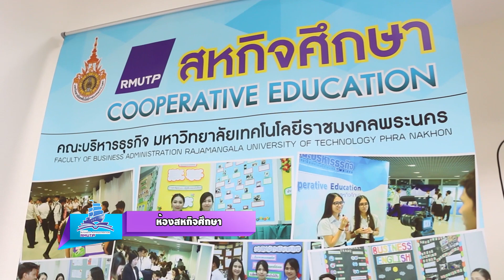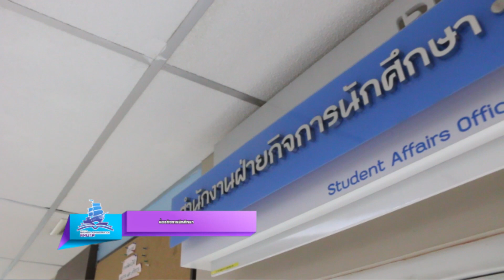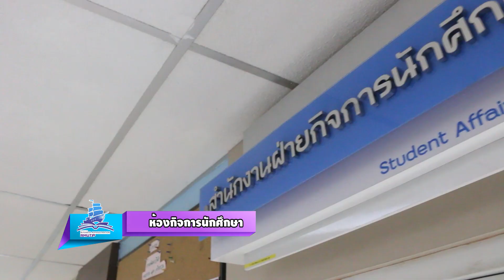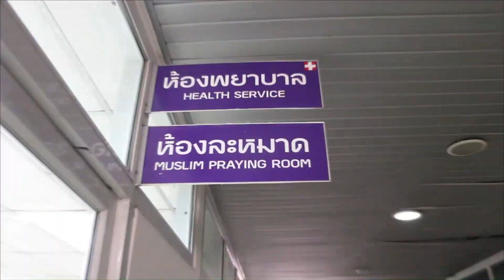EP.7 บริหารธุรกิจพาทัวร์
โครงการปฐมนิเทศ(รูปแบบออนไลน์) คณะบริหารธุรกิจ ประจำปีการศึกษา 2563
วันที่ 20 กรกฎาคม – 29 สิงหาคม 2563